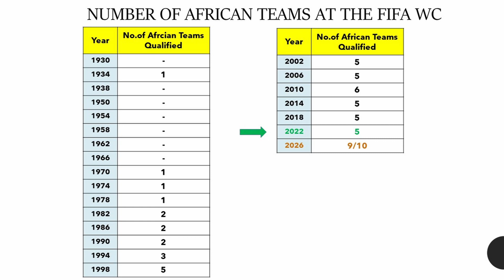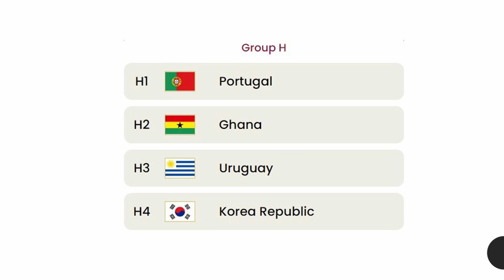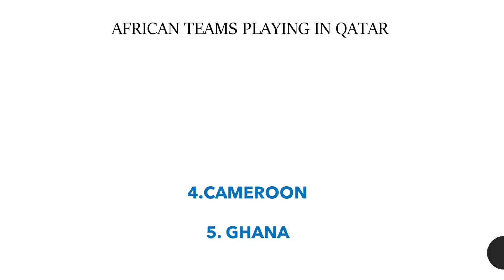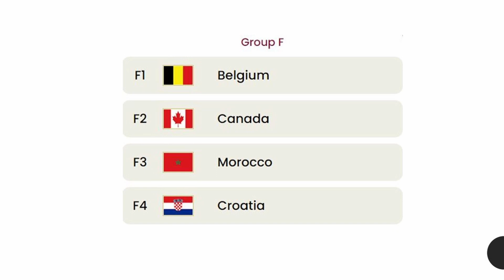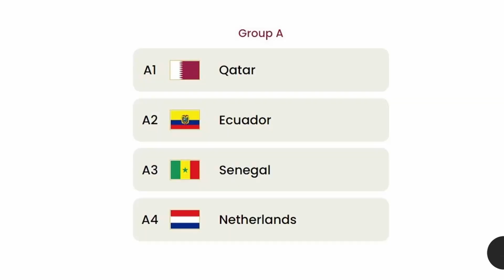FIFA World Cup 2022 ⚽ | Predictions for the Qualified AFRICAN Teams ⚽ [Eng Sub]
How many African teams are playing at the FIFA World Cup in Qatar?
Which African teams are playing at the FIFA World Cup 2022?
⚽ Will GHANA qualify for the Round of 16 ?
⚽ Will CAMEROON qualify for the Round of 16 ?
⚽ Will TUNISIA qualify for the Round of 16 ?
⚽ Will MOROCCO qualify for the Round of 16 ?
⚽ Will SENEGAL qualify for the Round of 16 ?

Turn on Subtitles in your prefered language

Timestamps:
00:00 Intro
00:17 AFRICAN Teams over the Years
01:04 GHANA
01:57 CAMEROON
02:36 TUNISIA
03:04 MOROCCO
03:43 SENEGAL
05:55 Outro